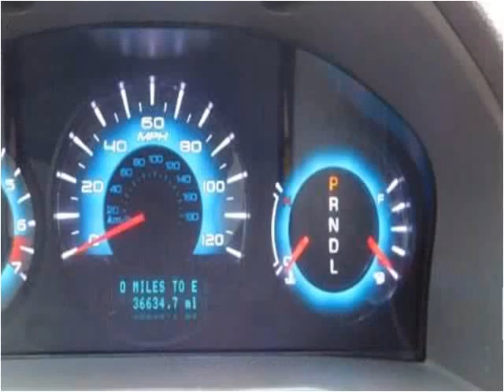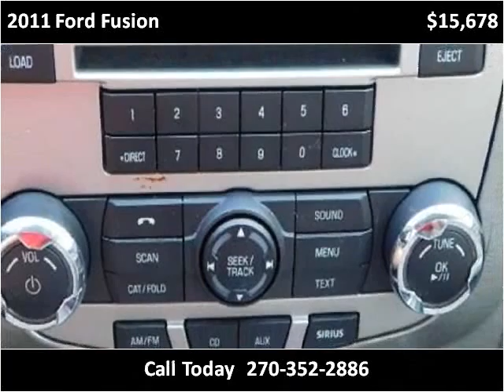2011 Ford Fusion Used Cars Radcliff KY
This 2011 Ford Fusion is available from Tim French Fort Knox.